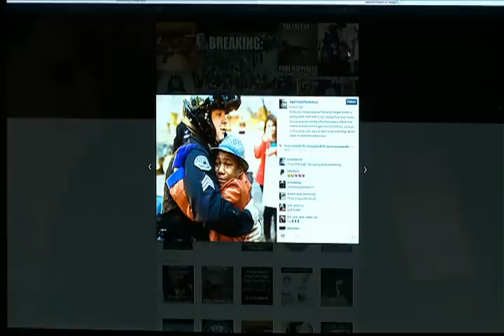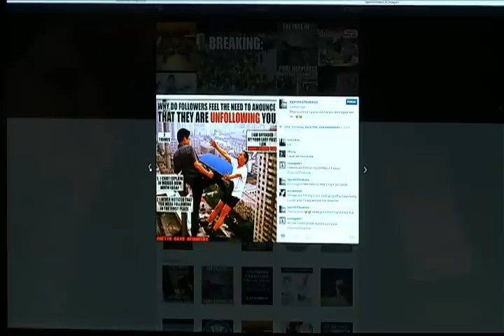Underground Dec 5 2015 YT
Underground Dec 5 2014 Vancouver Wa